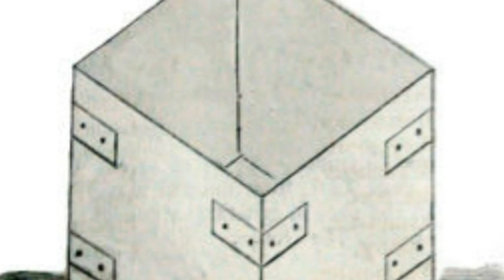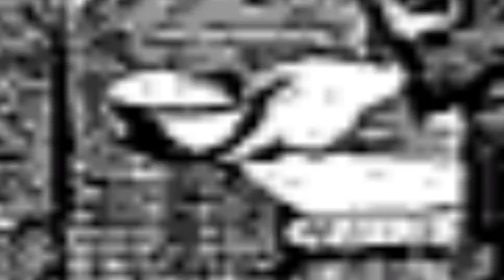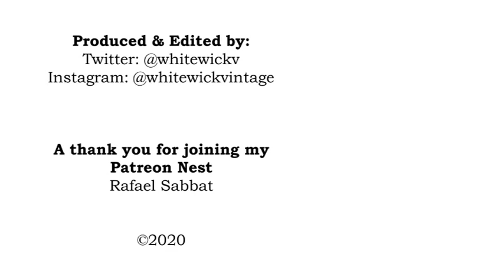The Workhouse Scandal that changed it all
The biggest scandal of the Workhouses was in 1845 and it was the beginning of the end for the way Workhouses were run! Andover! oh dear oh dear oh dear! And it happens to be my local!

I love the research for these history snippets and love to produce these videos.

Every view helps build up my little channel and adds to the smile on my face. :-)

Be great to see you there too.

Many thanks
Rebecca
x

Coffin carrying: By Creator:José Sanchez - This file was donated to Wikimedia Commons as part of a project by the Metropolitan Museum of Art. See the Image and Data Resources Open Access Policy, CC0,